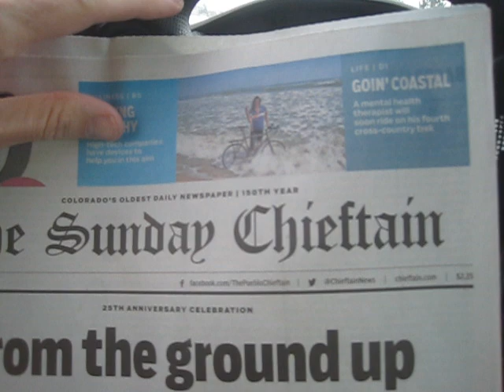Newspaper Story About Bike Trip - Not Too Shabby!